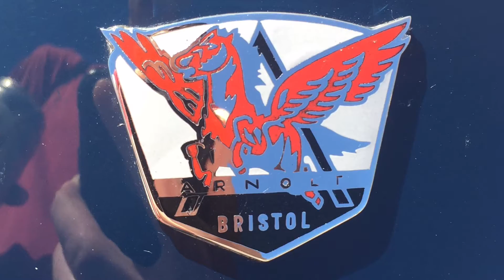The Extremely Rare (1 of 85) Arnolt Bristol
A beautiful and very rare (1 of 85) Arnolt Bristol leaving a car meet. I included photos because I felt the videos didn't cover its looks enough. I hope you enjoy :)